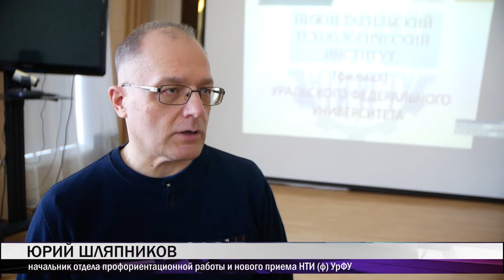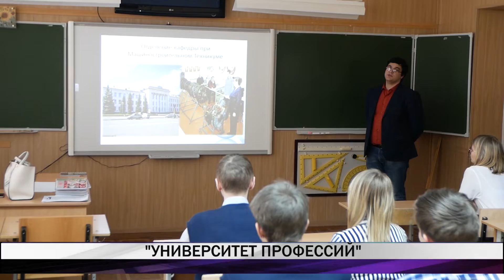Университет профессий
Увлекательное путешествие в мир точных наук. Преподаватели Нижнетагильского технологического института заглянули в 86 гимназию и провели образовательную сессию для будущих абитуриентов. Подробности в сюжете Полины Зориной.